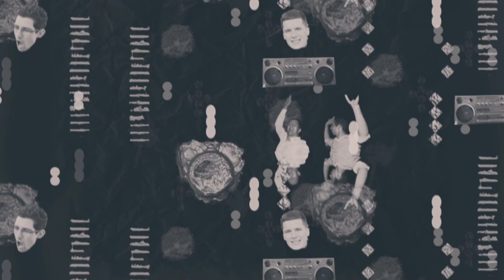Keller 60 - 01 The Robot Saw You (Video)